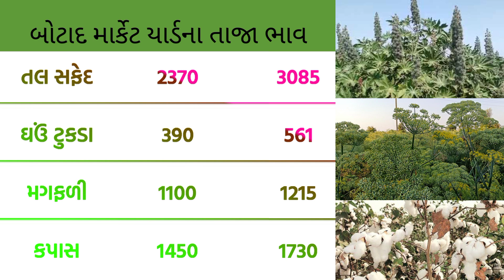Commodity price 14-04-2023 | Botad aaj marketing yard na bhav saurashtra aajna bajar bhav Commodity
Avatar image
Dream11: 3 Idiots ka Press Conference... on Cricket?!?!

Play now
Ad 1 of 2 ·
1:05
Skip ad

0:25 / 1:31

Thanks

3,753 views 31 Mar 2023

નમસ્કાર મિત્રો 🙏🏻

કપાસના ભાવ
કપાસ ભાવ

kapas bhav

બજાર ભાવ
ખેડૂત મિત્રો

RV KHEDUT
RV KHEDUT
RV

Shakbhagi bhav
Shakbhaygi bhav
Bajar Bhav

કપાસ
કપાસ ભાવ
સંકર કપાસ
કપાસ સંકર
કપાસ ગાંસડી
સાવરકુંડલા કપાસ
બોટાદમાં કપાસ
કપાસના ભાવ
આજના કપાસના ભાવ
કપાસની ખેતી
કપાસની બજાર
કપાસના બજારભાવ
કપાસના ભાવ બજાર
કપાસના કપાસિયા

🙏🙏ધન્યવાદ 👍👍
👍👍આભાર 🙏🙏